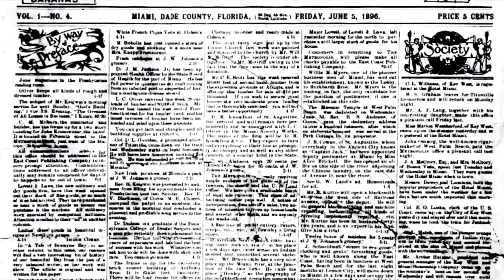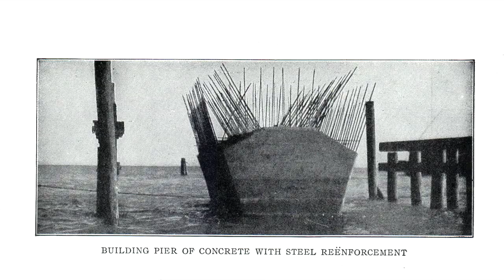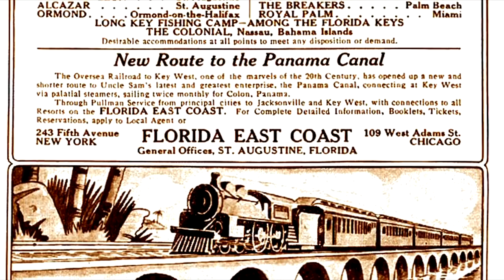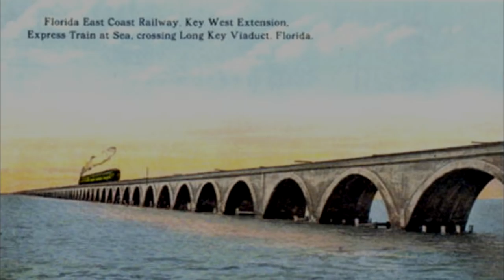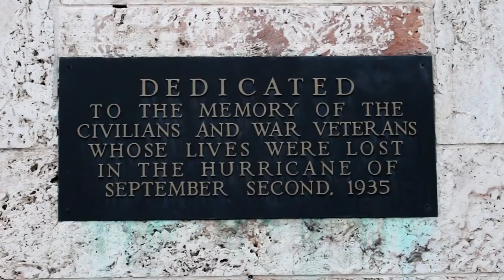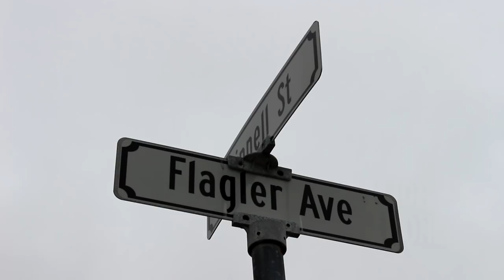The Key West Extension - The Railroad That DID Cross the Sea